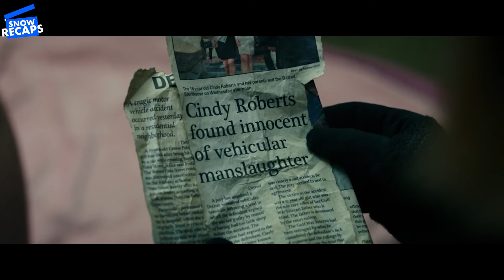A Trio Of Thieves Break Into The House Of A Blind Man Who Isn't As Blind As He Seems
[MOVIE= DONT BREATHE]